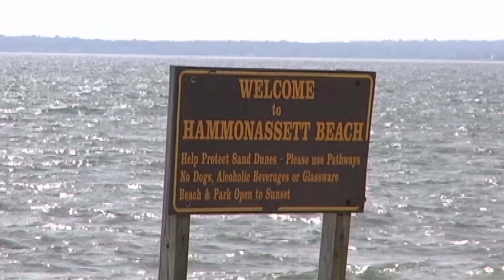What is the DEP? -- Part 1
(Part 1 of 2) This video takes the viewer along with DEP (now DEEP) employees as they band eagles, take water samples from Long Island Sound, inspect gasoline storage tanks, patrol state parks and perform other interesting job activities.  Also featured are students from Connecticut schools, elementary to college-age, who share how they are helping to protect the environment. The video highlights environmental stewardship and encourages the interested viewer to consider employment with the agency.